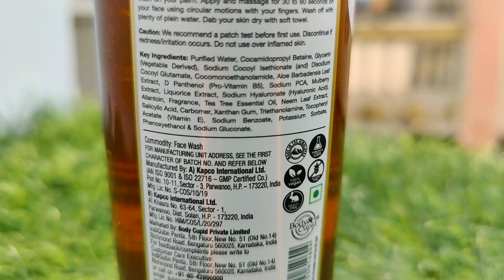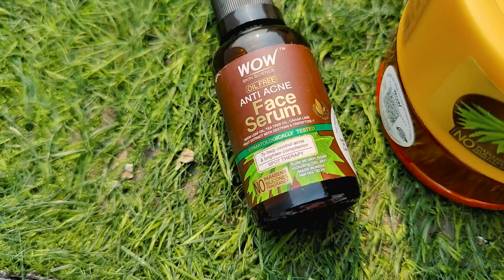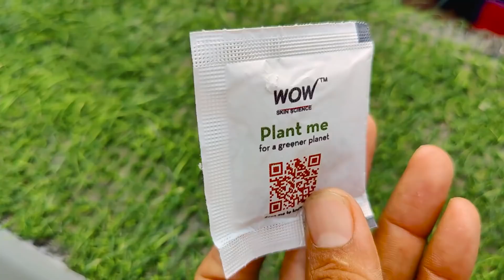Ek Gaadi Pe 5 Log